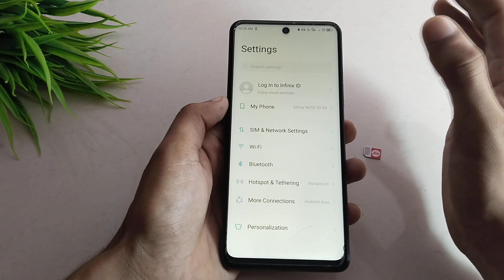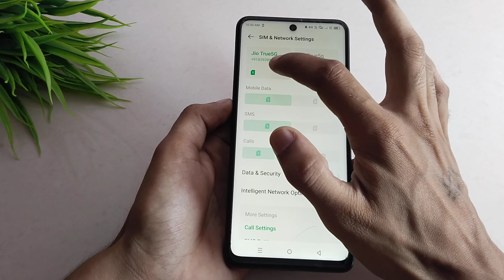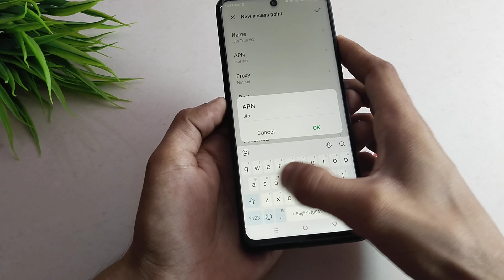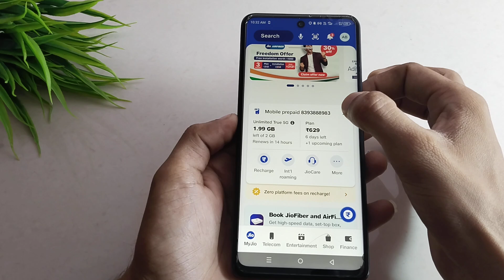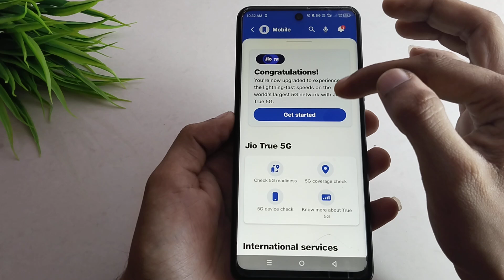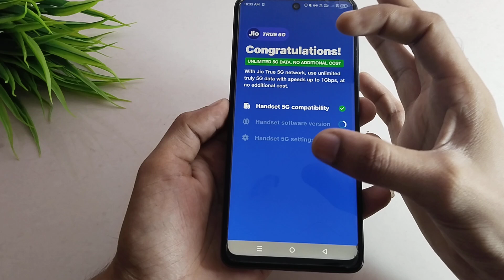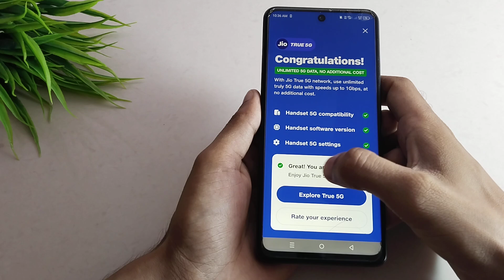4G Sim Ko 5G Kaise Kare] 4G Sim Ko 5G Kaise Kare Jio ] 4G Sim Ko 5G Kaise Banaye] Jio 5G Kaise Kare